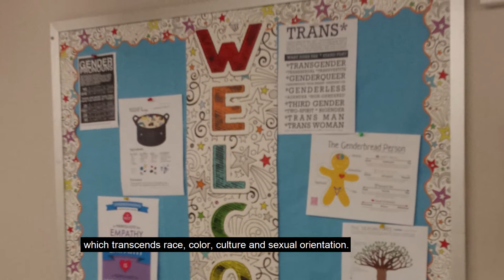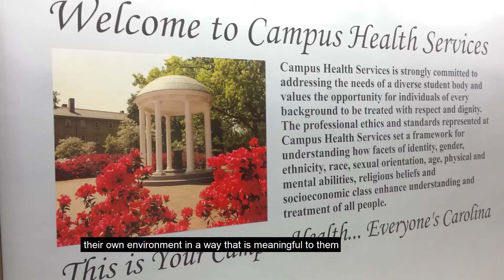Campus Health Iconography Project (short)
The Campus Health Iconography Project had the goal of demonstrating and portraying the diversity and inclusive excellence of UNC's entire student body in a visual rendering.
Iconography is defined as a visual collection of portraits that reference the treatment of a subject in artistic representation. Iconography tells a story of people, places and things. The people, places and things that you will see here illuminate the heart and soul of a University community committed to affirming and valuing students from all different nationalities, cultures and perspectives. This endeavor was an effort to educate, inspire, and affirm the lived experiences of each student that enters the James A. Taylor Campus Health Services Building.
Each student matriculating at the nation's oldest public university should believe, unequivocally, that they are welcomed and embraced as a human being, not just as a patient. Iconography paints a picture while simultaneously telling a story via visual art. These visuals represent a diversity of people, diversity of thought, and diversity of student community engagement.
Artwork is a tapestry of life which transcends race, color, culture and sexual orientation. It touches the hearts, minds and souls of people from all nationalities and walks of life. When students are allowed to interpret their own environment in a way that is meaningful to them, we truly embrace "The Carolina Way."